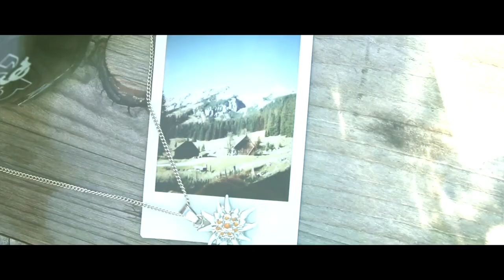Rilke: Herbst {Autumn}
{ Gesäuse National Park, Austria 2019 }

I filmed this video a while ago in Austria, when we could still travel. The poem I chose to pair it with is Herbst (Autumn) by Rainer Maria Rilke. Special thanks to my friend for reading it out beautifully for me! I found the meaning of this poem very inspiring, and I hope that this video will be able to give some hope and peace to you during these difficult times.
I would like to dedicate this video especially to people who have been going through difficulties, feeling only the falling of their lives. There is hope for all, even in the fall.

Locations:
Gesäuse National Park:
Admont, Almentour, Leopoldsteiner See, Nothklamm, Radmer, Wasserlochklamm (+ other places in the area)

Rainer Maria Rilke: Herbst

Die Blätter fallen, fallen wie von weit,
als welkten in den Himmeln ferne Gärten;
sie fallen mit verneinender Gebärde.
Und in den Nächten fällt die schwere Erde
aus allen Sternen in die Einsamkeit.
Wir alle fallen. Diese Hand da fällt.
Und sieh dir andre an: es ist in allen.
Und doch ist Einer, welcher dieses Fallen
unendlich sanft in seinen Händen hält.

Camera: Canon EOS 700D
Gimbal: Zhiyun crane v2
Editing software: Magix Movie Edit Pro 2016